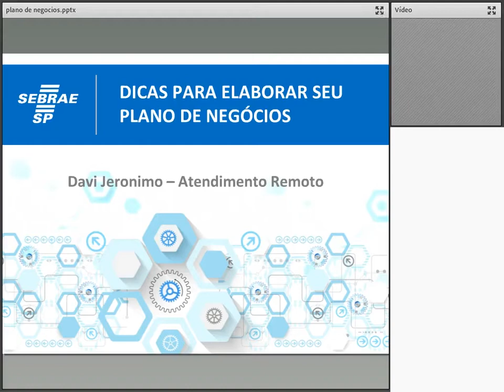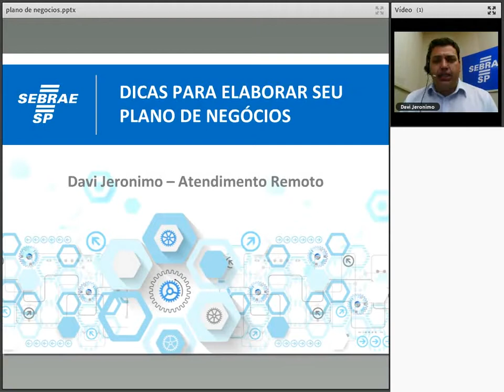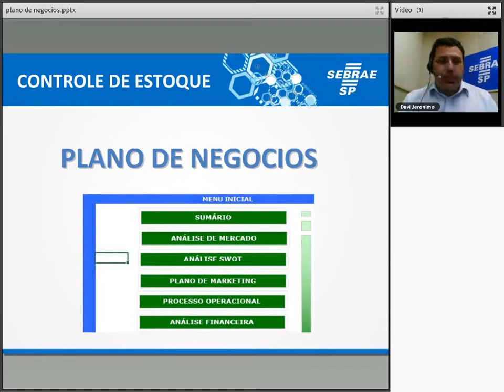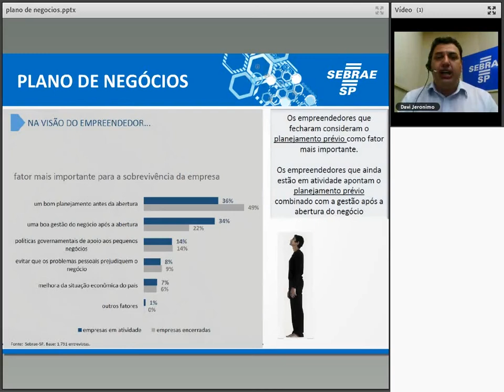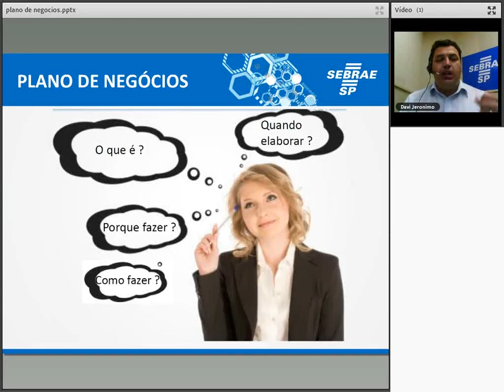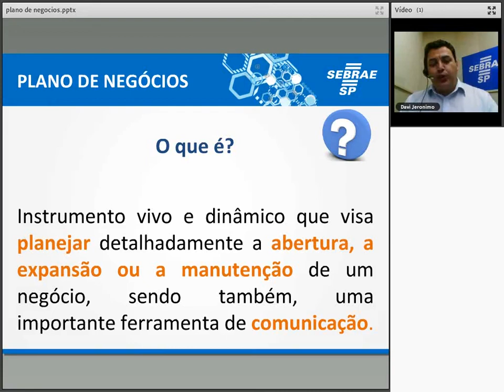Dicas para elaborar seu plano de negócios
Você tem uma ideia de negócio e tem dúvidas sobre como se preparar?  Nesta palestra abordaremos técnicas para transformar sua ideia em um modelo de negócio. Apresentaremos os passos a serem seguidos com dicas sobre análise de mercado, avaliação da estrutura necessária para operar, quais canais podem ser utilizado para divulgar sua empresa para o mercado e como avaliar a viabilidade financeira.  Participe e se prepare para ser um empreendedor de sucesso.